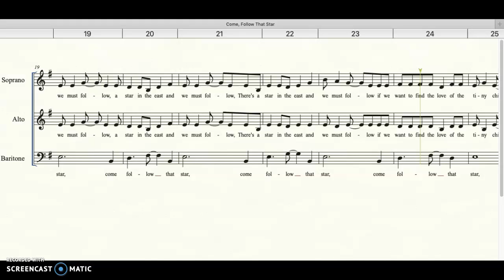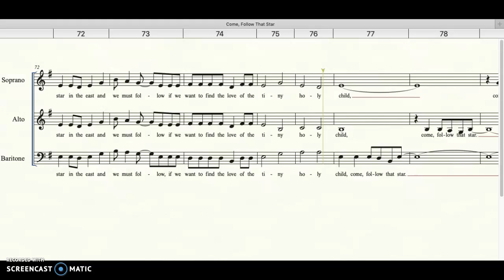Soprano Come, Follow That Star